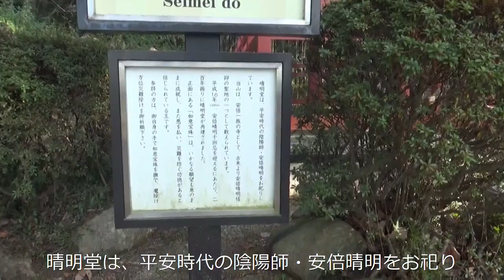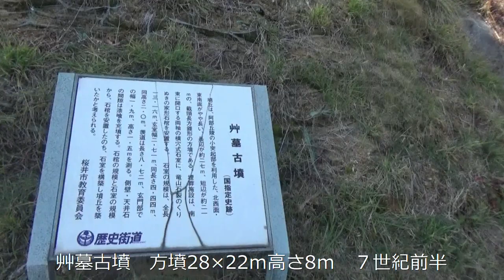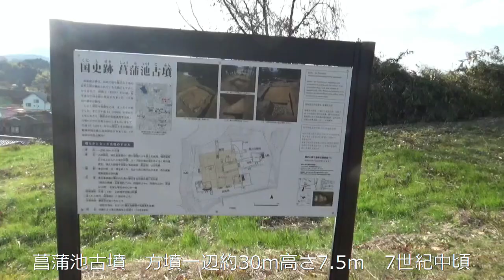最高の観たい古墳を遊ぶ・・（最高の石室３基）赤坂天王山古墳と阿部文珠院西古墳 赤坂天王山古墳⇉安倍文殊院西古墳⇉阿部文珠院西古墳⇉草墓古墳⇉菖蒲池古墳